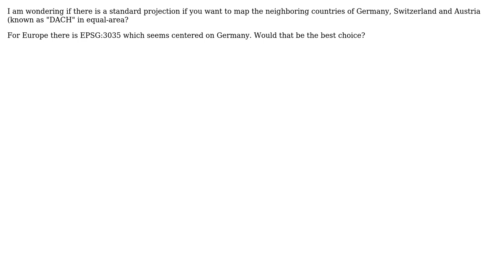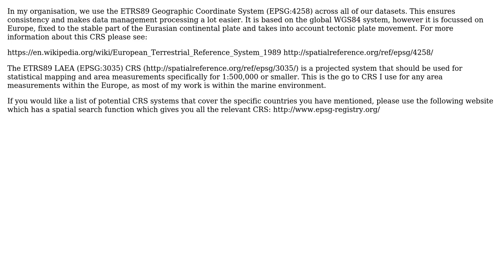GIS: What is the ideal equal-area projection to map Germany, Switzerland and Austria (DACH)?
With thanks & praise to God, and with thanks to the many people who have made this project possible! | Content (except music & images) licensed under CC BY-SA | Music | Images & others | With thanks to user PolyGeo user MacroZED user Hossein Narimani Rad user bugmenot123 user AndreJ and the Stack Exchange Network Trademarks are property of their respective owners. You are responsible for your own actions.